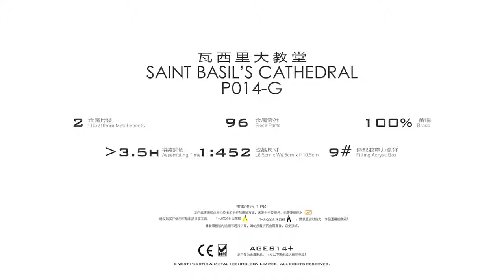Mô hình Saint basil Cathedral Piececool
Beanshop68 - Cung cấp mô hình thép 3D